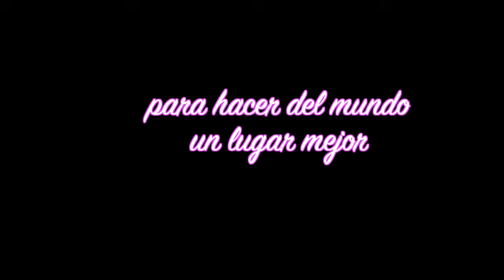🇪🇸 Somos El Paraiso Verde - NUEVO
¿Emigrar a Paraguay? ¿Tú también quieres ir a El Paraiso Verde? Entonces contáctenos sin compromiso a

Idiomas
Subtítulos disponibles en alemán, inglés y español

El 17 de octubre de 2023, los fundadores, el Dr. Erwin Annau y Sylvia Annau, se hicieron cargo de la gestión de El Paraíso Verde y llevaron a esta maravillosa comunidad internacional de personas de corazón de vuelta a su visión original.

AHORA "El Paraiso Verde NEW" se está convirtiendo en el paraíso original tal y como lo imaginaron, crearon y llevaron al éxito los fundadores a través de retos indescriptibles.

Te invitamos a visitarnos en El Paraiso Verde NEW - y tal vez quedarte con nosotros.

Emigrar a Paraguay
El Paraiso Verde ofrece un servicio completo para mudarse y emigrar a Paraguay y comprar tierras en el "país" de 14,23 kilómetros cuadrados de El Paraiso Verde. Con lagos, ríos y una infraestructura ya establecida con mini-supermercado, café, restaurante, ferretería, panaderías, hoteles, apartamentos y mucho más. Recientemente, también se ha convertido en posible vivir en El Paraíso Verde a modo de prueba o alquilar de forma permanente con el fin de echar un vistazo a todo en el lugar y luego decidir si te gusta y qué hacer a continuación.

El Paraíso Verde es la mejor opción para emigrar a Paraguay. Ofrece un paquete todo incluido para todo, es decir, encargarse de toda la burocracia para el proceso completo de inmigración, compra de tierras, ayuda para construir su propia casa, comida, alojamiento y todo esto en una propiedad privada de 14,23 kilómetros cuadrados con lagos, ríos y muchas casas hermosas.

Ya hay unos 250 colonos en el condominio cerrado Paraíso Verde, en su mayoría de habla alemana, pero también se han instalado en El Paraíso Verde canadienses, ingleses, estadounidenses y algunos de países hispanohablantes. La afluencia procedente de países de habla inglesa es actualmente la mayor.

Con El Paraíso Verde, los fundadores - el Dr. Erwin Annau y Sylvia Annau - tomaron la decisión de establecer el mayor asentamiento (urbanización) del mundo en el corazón de Sudamérica - en Caazapa, Paraguay - para personas que desean mantenerse físicamente sanas, desarrollarse mental y espiritualmente y vivir en paz y libertad.

⏱ Timestamps
00:00 Intro

¿Adónde emigrar?
El Paraíso Verde es, con diferencia, el mayor proyecto de urbanización y asentamiento de Sudamérica. Merece la pena visitarlo...